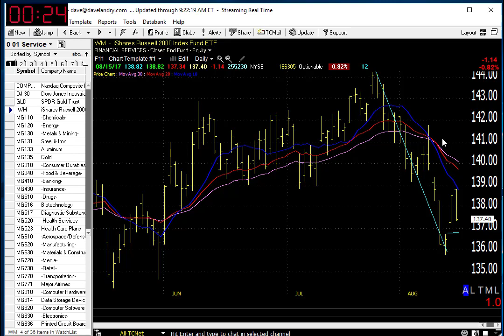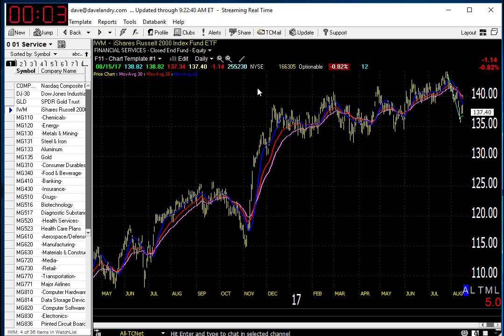08/16/17 Dave Landry's Market In A Minute-Steps To Take During Questionable Times